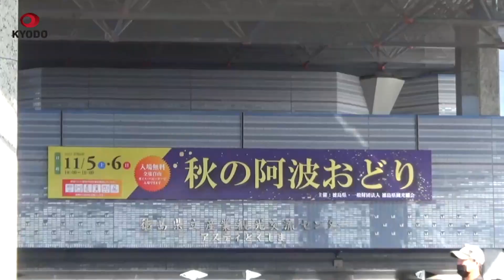阿波おどりコンテスト、技術競う 大阪のグループ優勝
阿波おどりの本場、徳島に全国から「連」と呼ばれるグループが集まり、踊りの技術などを競い合う「第6回全国阿波おどりコンテスト」が6日、徳島市で開かれた。大阪、埼玉、福島の3府県から約30人で構成された4組が参加。優勝は大阪天水連(大阪府)で、2位以降はいなせ連(埼玉県)、藍響連(埼玉県)、愛舞連(福島県)の順となった。